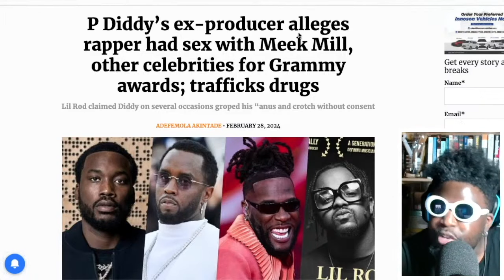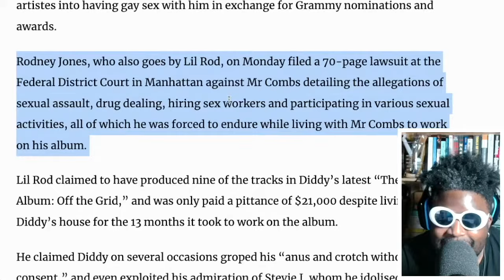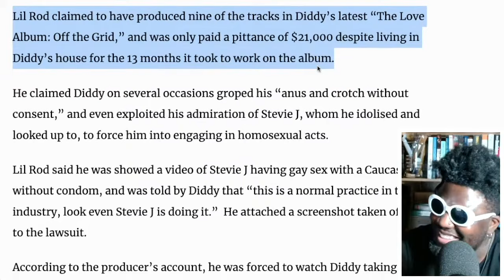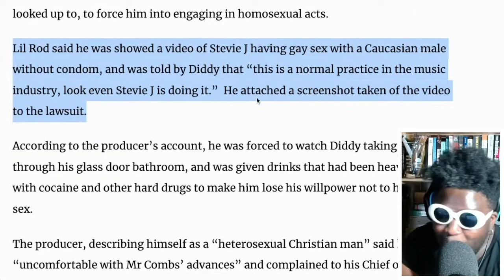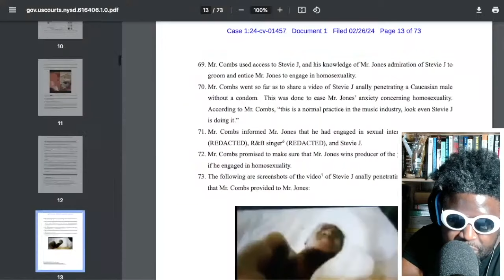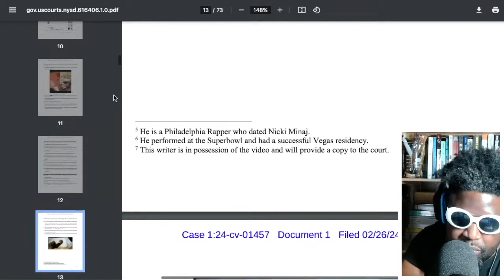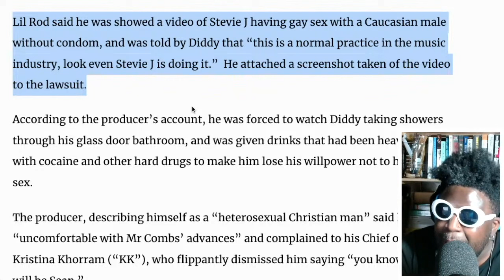Hitmaka fka Young Berg DESTROYS Diddy